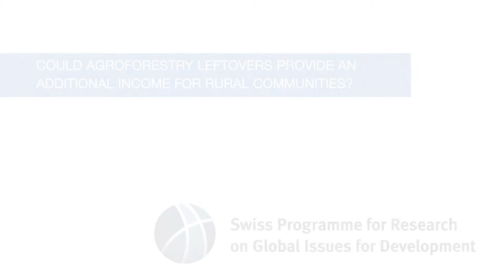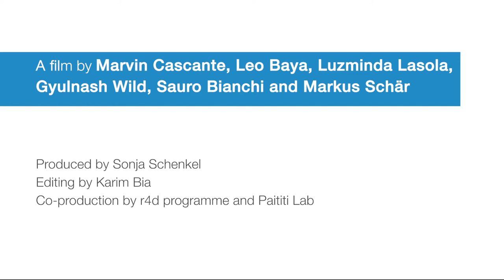Agroforestry Leftovers as a Source of Income - Executive Summary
Agroforestry dominates subsistence farming in the Southwestern Philippines. By-products from wood and coconut production such as husks and bark from trees including bayog, ipil-ipil and acacia can be used for tannin extraction. This product serves as a natural adhesive in plywood and fibreboard production. Moreover, the tannins can be used as alternatives to toxic, synthetic wood preservatives that are currently imported from South Africa.

The community-based, forest management project r4d Pinoy Tannin has provided an opportunity for testing materials and extraction methods. Research demonstrates that simple hot water extraction can generate tannin from agroforestry waste. In collaboration with partners from the Philippines and Switzerland, this project aims to develop the scientific, technological, social and economic base for setting up a sustainable, environmentally friendly tannin-extraction value-chain in the Philippines. Creating new revenue sources for local communities is the main goal of this work.

An extraction site has now been built and is producing tannin. Collaborations with partners from industry have been initiated to upscale production and develop market-entry strategies. In the long-term, the project envisages contributing to sustainable land use and afforestation, and should create new job opportunities among local communities.

This video-clip was produced as part of the r4d programme Digital Storytellers synthesis project. Its contents were filmed and selected by Gyulnash Wild of the Bern University of Applied Sciences, in collaboration with local partners in the Philippines. The digital storytelling process was accompanied and supported by Paitití Lab.

Credits: A film by Marvin Casante, Leo Baya, Luzminda Lasola, Gyulnash Wild, Sauro Bianchi & Markus Schär, Bern University of Applied Sciences / Edited by Karim Bia/ Produced by Sonja Schenkel, Paitití Lab